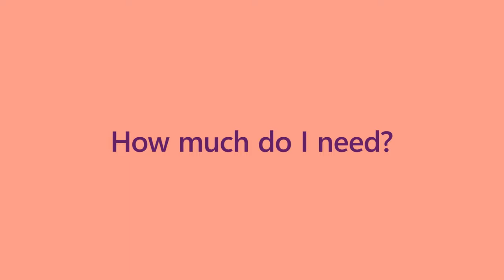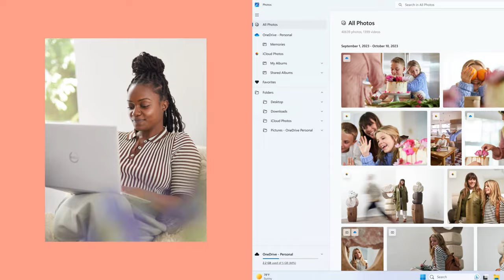انتخاب قطعات مناسب کامپیوتر جدیدتون - رم و یا همان حافظه کوتاه مدت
شما به دنبال یک کامپیوتر ویندوزی جدید هستید؟ عالی!
یکی از مواردی که باید به آن توجه کنید مدل و نوع رم کامپیوتر شماست. رم و یا مموری مدل های متفاوتی دارند، آخرین نسخه ی آنها DDR5 است که سرعت بیشتری نسبت نسل قبلی خود دارند، یکی از مهم ترین عوامل سرعت یک مموری و یا رم حجم آن است که عموما به گیگابایت سنجیده می شود.
از 4 گیگا بایت تا 192 گیگابایت در کامپیوتر های امروزی موجود است که به کامپیوتر شما اجازه می دهد تا برنامه های بیشتری را به صورت همزمان در حافظه کوتاه مدت خود اجرا کند.
شما می توانید میزان رم مورد نیاز خود را با توجه به نوع مصرف خودتون انتخاب کنید و گاها ارتقا دهید. با ما در ویندوز سنتر همراه باشید تا این اطلاعات را به صورت ویدیویی کوتاه با هم ببینیم!

ما در اینجا با جزئیات به شما کمک می کنیم تا رایانه شخصی ویندوز 11 را انتخاب کنید تا کار روزمره را آسان تر کنید.

با ما در ویندوز سنتر همراه باشید.